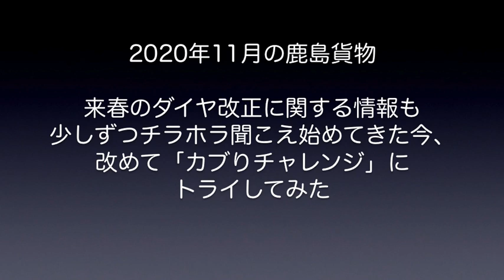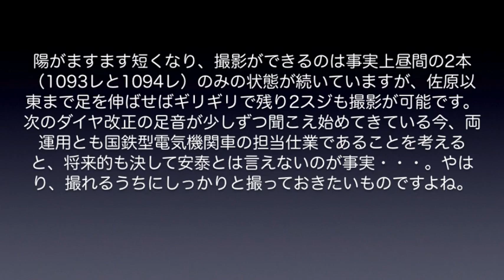【鹿島貨物】2020年11月動画レポート・次回ダイヤ改正の情報が出回り始める中、今年2回目の”カブりチャレンジ”を敢行！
2020年11月の鹿島貨物動画レポートです。来年3月に施行される次回のダイヤ改正に関する断片的な情報が少しずつ漏れ聞こえてくる季節になりましたが、愛知区のEF64＆新鶴見区のEF65という、いわば”老齢機”が担当している鹿島貨物は「次の改正でカマ替えになってしまうのではないか？」という噂が出回るようになるのも、これまたこうした時期の”恒例行事”なのかも知れませんね。
こうしたカマたちが引き続き北総路を駆け抜けてくれるかどうかは蓋を開けてみないとわからない部分もございますが、走っているうちに記録しておきたいとお考えの方に少しでもお役に立てれば・・・と思い、今回は、今年度2回目の”カブりチャレンジ”を敢行してみることにしました。鹿島貨物を撮る上で避けた方が良いといわれている場所にあえて陣取り、様々な形で撮影を試みながら、カブりの状況をチェックしております。せっかく遠方からお越しになって、肝心のスジがカブられてしまう・・・というのは、本当に残念なことですものね。よろしければ、ぜひご参考になさってみて下さい。
なお、1094レのモノサク（佐倉ー物井）区間内におけるカブりチェックにつきましては、以前アップさせていただきました動画内容とほとんど変わらない状況が続いておりますので、モノサクで1094レを捕まえたいとお考えの方につきましては、ぜひチェックされておかれますことをお薦め申し上げます。

【鹿島貨物】EF64はモノサクで撮影するとカブる説を検証してみた